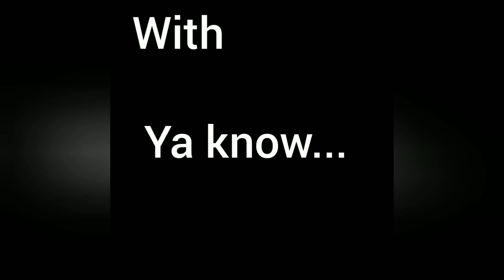How did Harry Potter REALLY survive?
In this video I explain why I think Harry Potter survived the killing curse twice. Feel free to let me know your opinions.